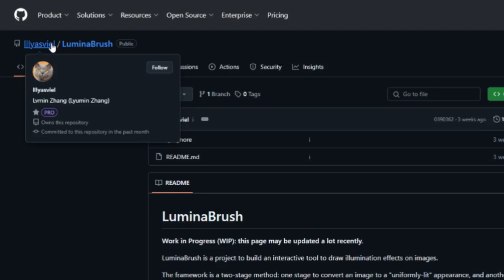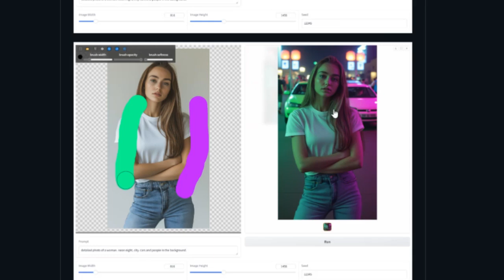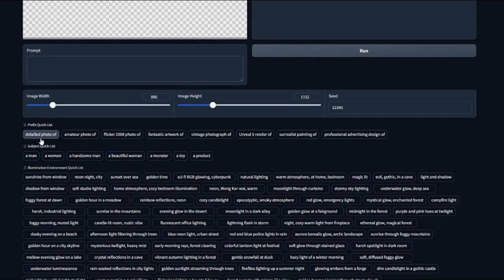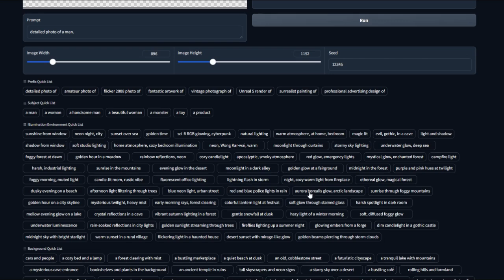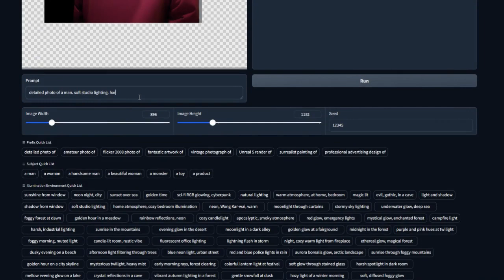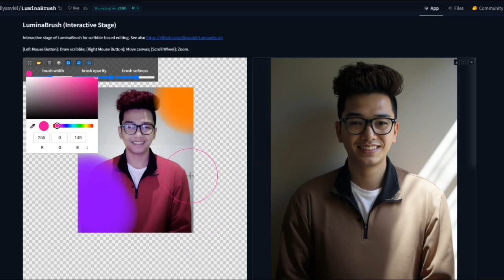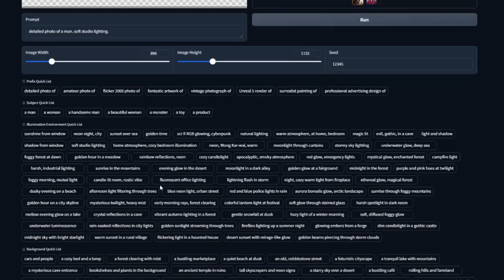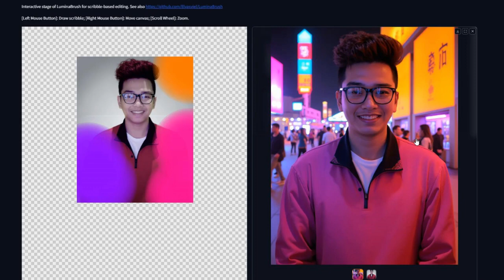AI Editing Foto Simpel & GRATIS | Lumina Brush!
🤖 **AI Editing Foto 2025: GRATIS dan Mengubah Dunia Fotografi!**
Apa yang membuat AI editing foto 2025 begitu revolusioner? Dalam video ini:
- 🌟 Ulasan fitur-fitur AI Lumina Brush.
- 🚀 Bagaimana cara menggunakannya.
- 💲 GRATIS dan Opensource untuk semua pengguna!

🔥 Cocok untuk fotografer, desainer, dan siapa saja yang ingin hasil foto cepat dan praktis.